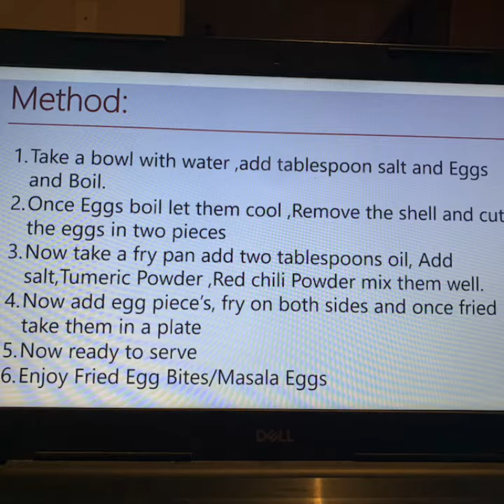Fried Egg Bites/Masala Eggs/Spicy Eggs